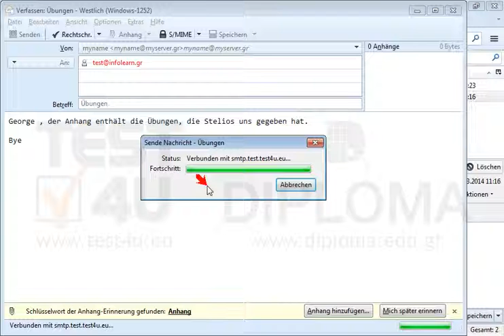Entfernen Sie die angehängte Datei der Nachricht mit dem Betreff Übungen, die sich im Ordner...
Entfernen Sie die angehängte Datei der Nachricht mit dem Betreff Übungen, die sich im Ordner Entwürfe befindet; Senden Sie dann die Nachricht an die E-Mail-Adresse ab. Möchten Sie mehr. Laden Sie das TEST4U demo herunter